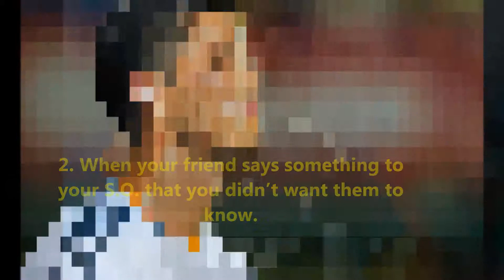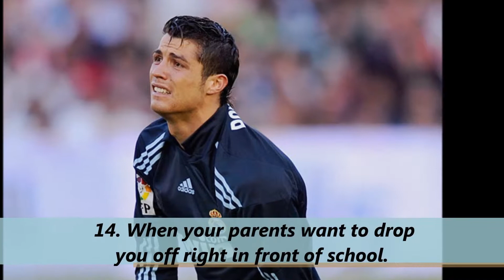Cristiano Ronaldo - 27 Reactions For Everyday Situations